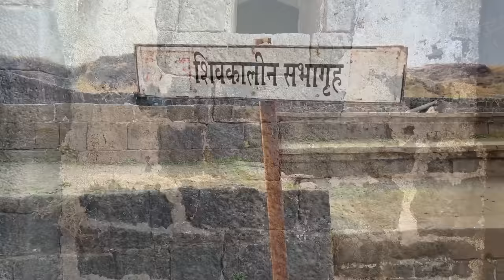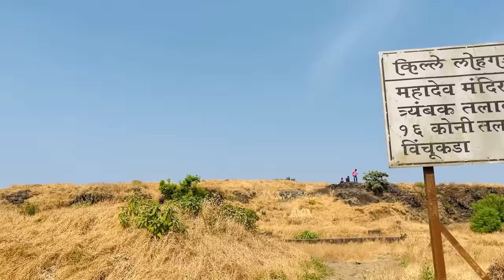लोहगड 😍 याच किल्ल्यावर शिवाजी महाराजांनी "खजिना" ठेवला होता 🤨 Lohgad Fort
लोहगड हा किल्ला लोणावळा डोंगररांगेतील एक महत्त्वाचा किल्ला आहे...!

हा किल्ला पुण्यापासून ६५ km तर मुंबई पासून ९० km अंतरावर आहे.